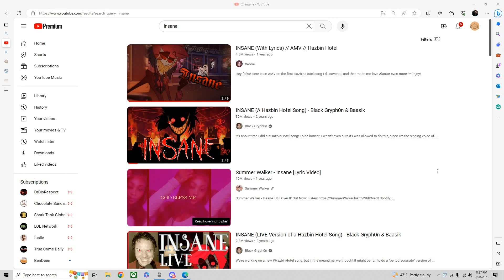listening to insane 20 times